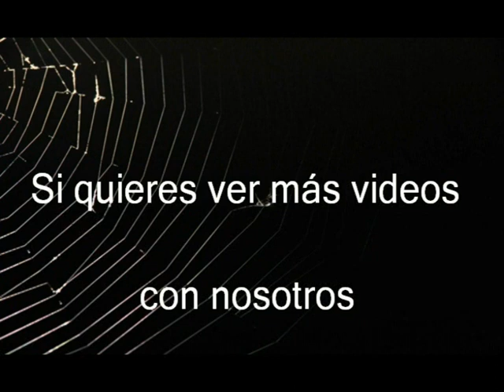*Pla de la Casa* (Cuatretondeta) 21-01-2007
COMO LLEGAR: Desde el pueblo de Cuatretondeta, donde se deja el coche, seguiremos en dirección a la montaña. El camino es evidente hasta que encontramos el PR. Al principio será una pista de tierra, rodeada de sabinas y oliveras. Más adelante, se pronuncia la subida por una senda  que nos va adentrando más y más en la montaña. Así hasta llegar a una fuente, donde podremos hacer un alto. Después continuamos hasta llegar al collado y continuamos por la izquierda. Esta tarde, poco a poco vamos cogiendo altura hasta llegar a una planicie, donde hay un nevero. A unos pocos metros más arriba, llegamos a la cumbre, donde encontraremos una cruz.